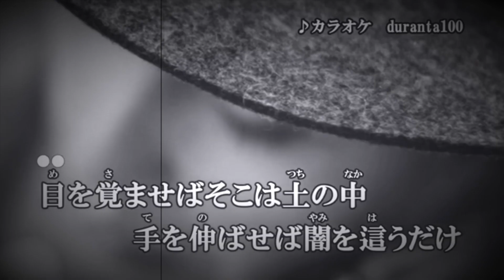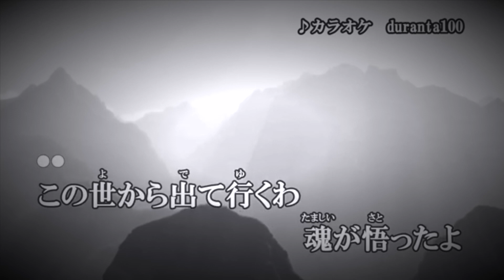23' 🌸ﾘｸｴｽﾄ曲🥀ブッダのように私は死んだ🍡 坂本冬美 cover🎤koza！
豆大福さんからのリクエストで
坂本冬美さんの50作目のシングルとして、2020年11月11日に発売
ブッダのように私は死んだを歌わせていただきました♪

とても難しい曲でした♪完全ではありませんが
気に入ってもらえたら嬉しいです😉

リクエスト有難うございました🙇‍♀️🦜

音源はduranta100さんよりお借りしました。

※添付した写真は自分で撮影した写真です。